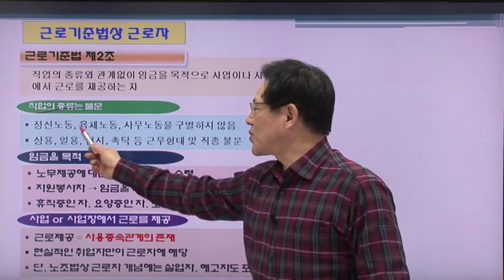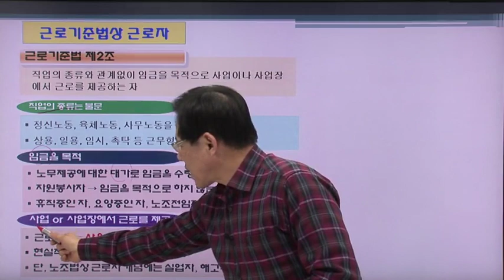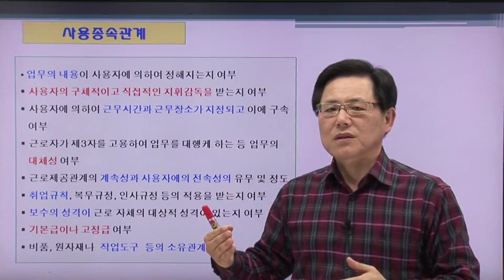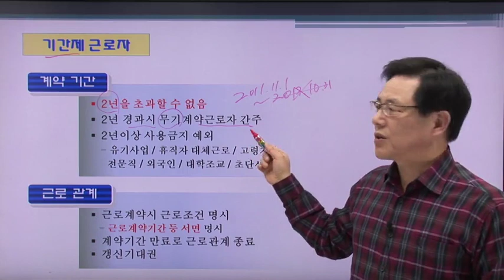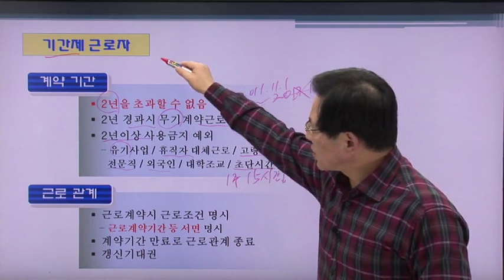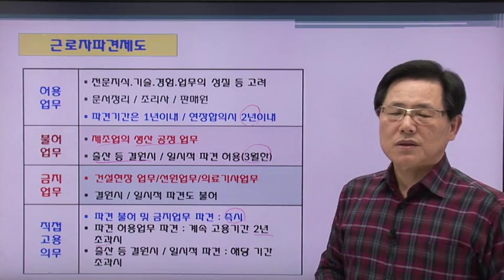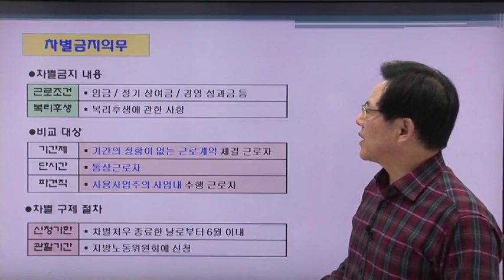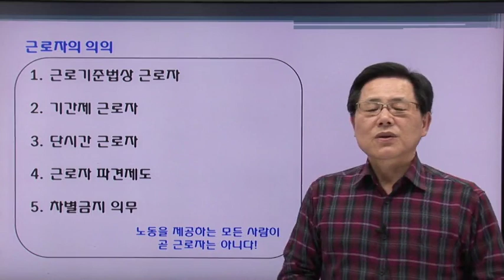[20대재테크추천] [생활상식] 알면 돈이 되는 직장인 노무상식 - 일반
근로관계는 근로자와 사용자 사이의 계약을 기초로 성립된다. 짧게는 몇 시간에서 길게는 수십년 효력이 있다. 채용에서 퇴직 및 퇴직 이후까지 근로자가 알아야 할 노무상식 중 중요사항을 중심으로 소개하는 과정이다.

학습난이도
초급

학습대상
- 평소 노무상식에 관심이 있으신 분들
- 직장인에게 필요한 기초적인 노무상식을 쌓고싶으신 분들

학습방법
본 강의는 기본적인 노무상식을 배우기 위한 강의들로 구성되어 있습니다.

강의특징
- 초급자도 쉽게 이해할 수 있는 기초적인 내용으로 구성되어 있습니다.
- 노무상식을 이해하는데 있어 필요한 핵심적인 내용들을 강조하여 학습에 도움이 됩니다.
- 이해하기 쉬운 선생님의 설명으로, 수강생들은 노무상식에 흥미를 가지고 즐겁게 수업에 임할 수 있습니다.